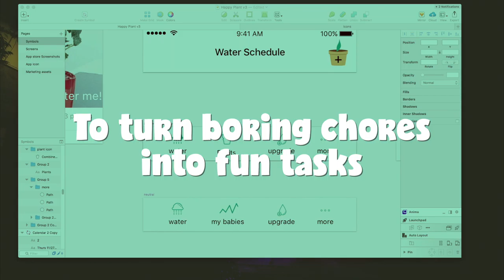Happy Plant 3 - Background design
When the kids are asleep, we've been working on the latest version of Happy Plant. Very soon, assuming no hiccups in the new App Store (developers...maybe you can relate), we'll be launching Happy Plant 3.

We're super excited about this one because we've added more game components (watering streaks, time-lapse video, danger buddies) to help us plant owners give our green babies the love and attention they deserve. This is just some background footage of working on some final design tweaks. Can't wait to get this in people iPhone's and hopefully make a green baby smile :)